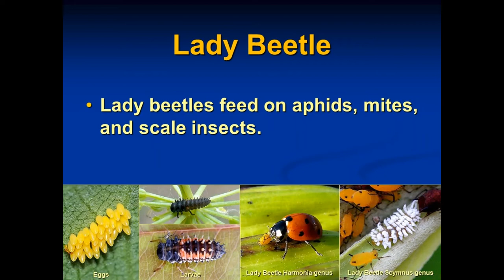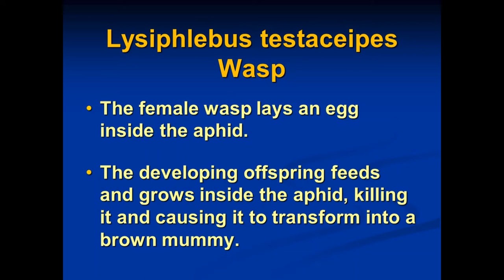Butterfly Gardening with Beneficial Insects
Beneficial insects are important to have in the Butterfly Garden. They help to remove insects that harm the plants. This video shows a few of them.

By Brenda Dziedzic
Author of "Raising Butterflies in the Garden"